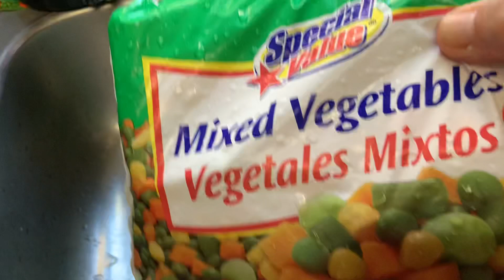Cocinando Diferentes Comidas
Pescado,  Pollo,  Filete.